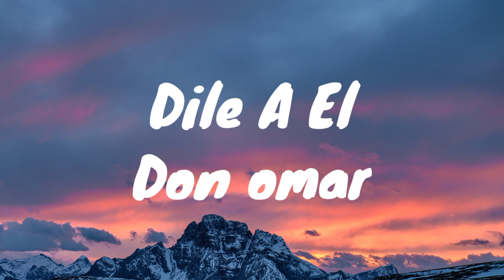Dile A El -Don omar (video)